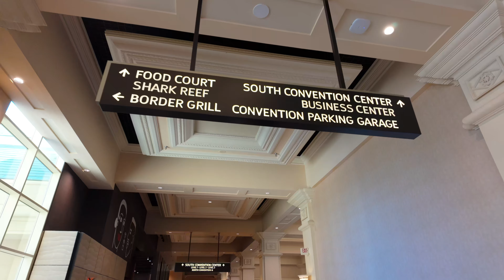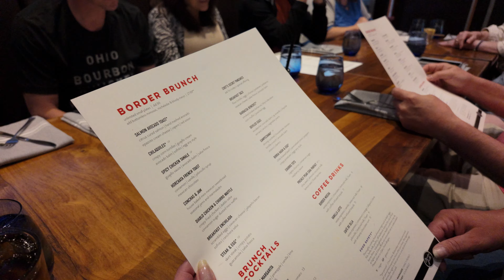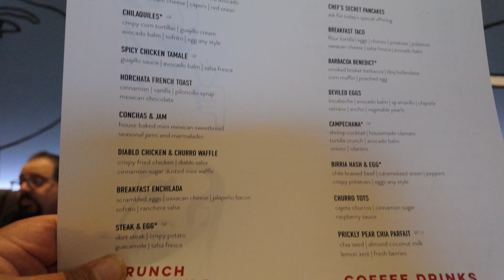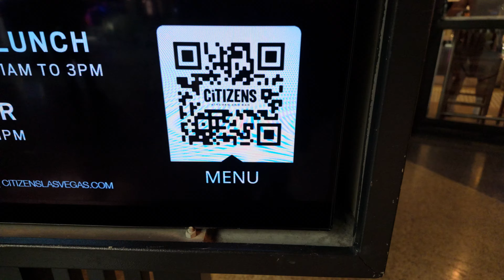LAS VEGAS Strip Best Brunch Buffet For The Price | Mandalay Bay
Today @StraightOuttaVegas   @ThisisthewayLasVegas and I have been invited to The Mandalay Bay for the 45 dollar Brunch Buffet at Border Grill. I have never eaten here but I will definitely be back. The food was absolutely delicious and the service was stellar.

9101 W. Sahara Suite 105-279

My Gear:
Canon 200D